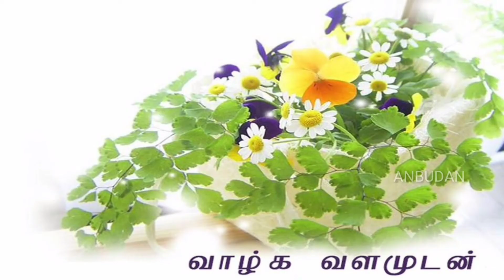Uses Of Areca Palm In Tamil - Air purifer/Indoor Plants/Tamil/ஆரோக்கியம் தரும் செடிகள்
Uses Of Areca Palm In Tamil - Lucky Indoor Plants/Tamil/அதிர்ஷ்டம் தரும் செடிகள்

Vazhga Valamudan
Endrum Anbudan